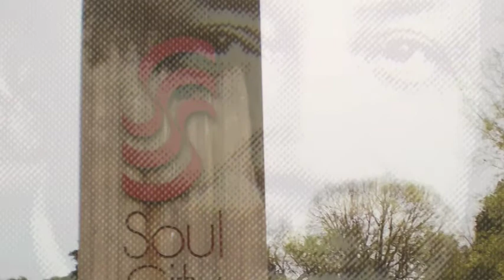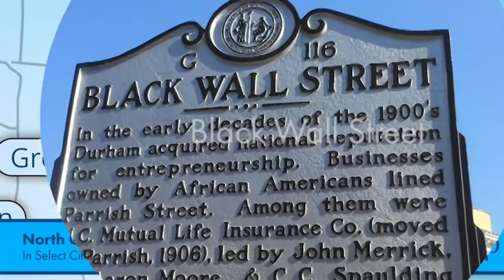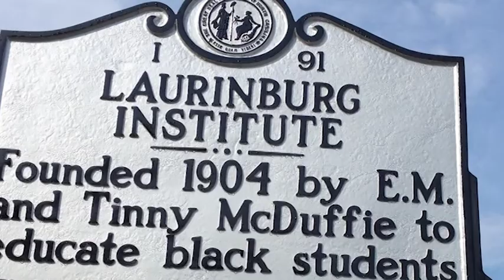Black History Month